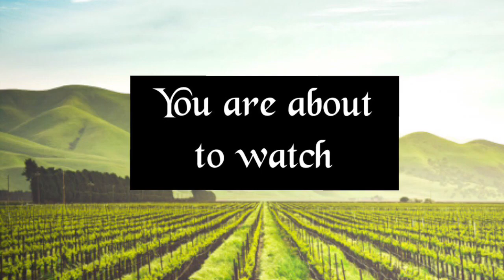Lucy Goes Into Labor And Gives Natural Birth To A Beautiful Baby Calf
Pam is a single mom. She is a nurse that took care of kids with heart disease. She now is a stay at home mom to care for Kyle. She runs a food pantry at her church and loves to serve others.

Jacob is a college student currently majoring in civil engineering. He plays rugby at college but loves almost all sports. He wrestled and played soccer growing up & in high school. He has congenital heart disease. He has Epstein’s Anomaly, Wolff Parkinson White Syndrome, and mild Pulmonary Hypertension.

Kyle has Cri Du Chat Syndrome (5P-). He functions at the level of a toddler and definitely keeps us on our toes. He loves Sesame Street, Barney, The Wiggles, and Toy Story. His favorite toy is his See ‘n Say.